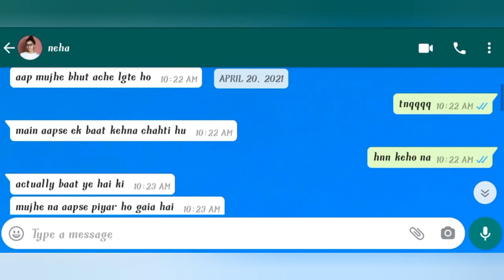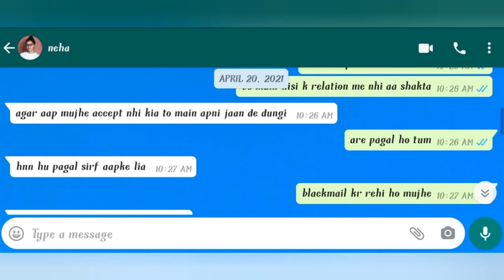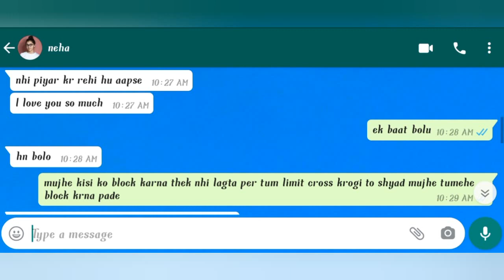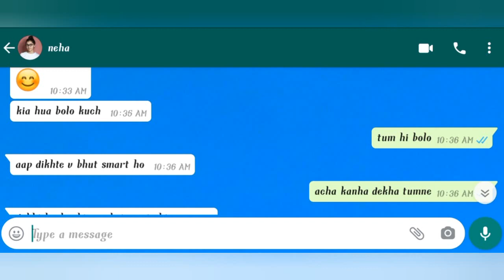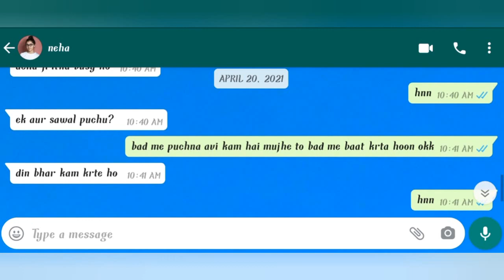Subscriber ne propose kia (part-1) chat with a hot subscriber // whatsapp hot chat with a hot girl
about this video :- this video is only for entertain purpus don't mean to outing any wrong message and don't mean to hurt anyone feelings and i request you plz don't try it if will try it at own risk